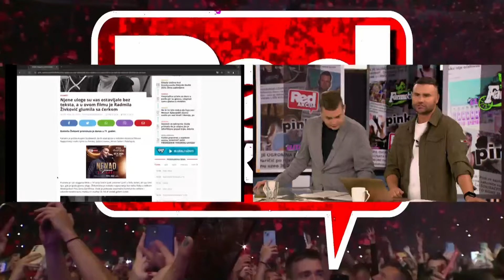RedAkcija - Šok istina o Jeleni i Ivanu: Izabela otkriva nove detalje, evo da li su bili intimni